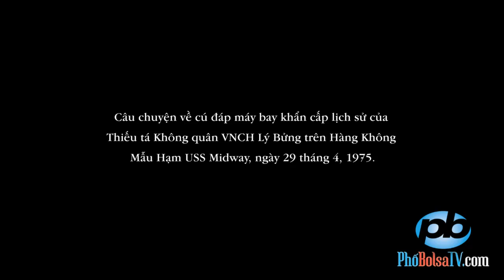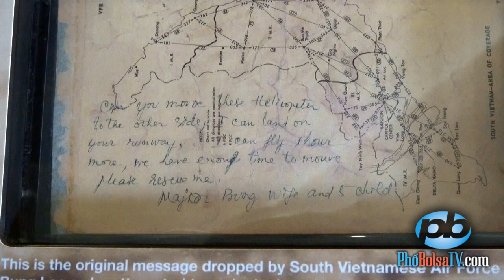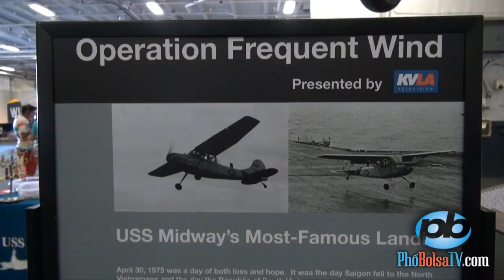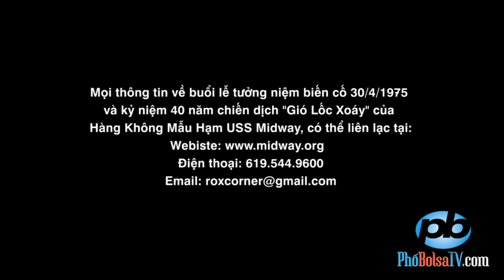Cú đáp máy bay lịch sử của Thiếu tá VNCH Lý Bửng trên tàu USS Midway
Câu chuyện về cú đáp máy bay khẩn cấp lịch sử của Thiếu tá Không quân VNCH Lý Bửng trên Hàng Không Mẫu Hạm USS Midway, ngày 29 tháng 4, 1975.